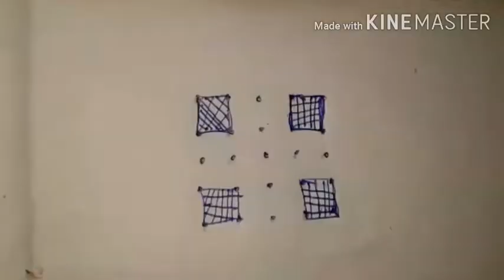New Telugu muggulu with 5×5 dots # Rangoli design kolam. ..